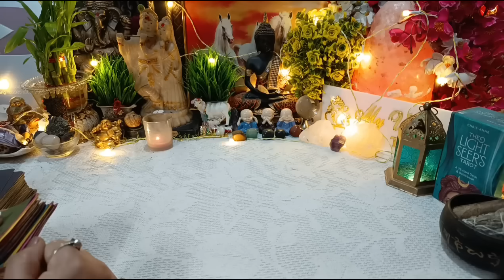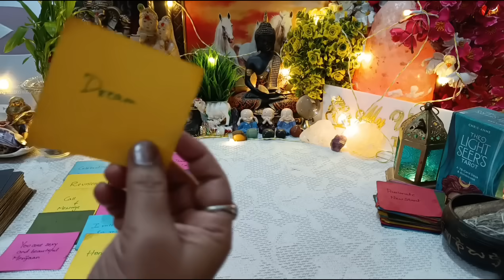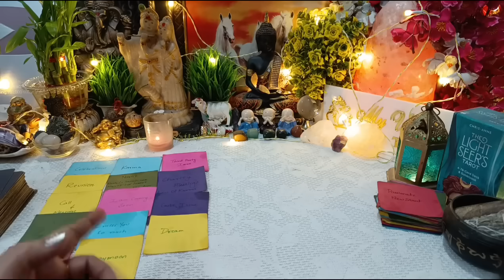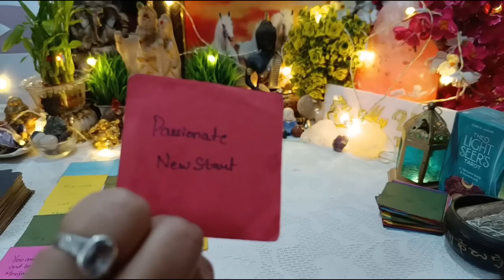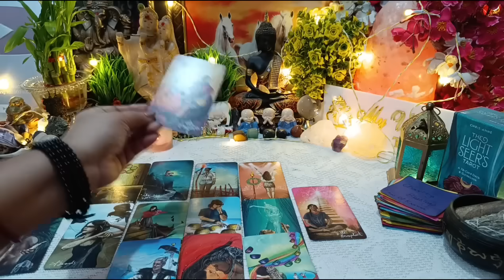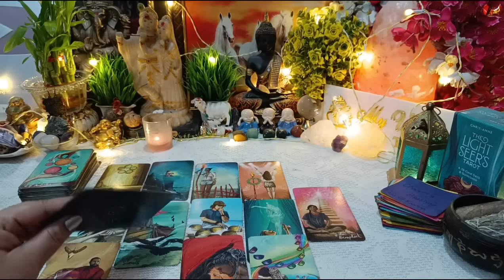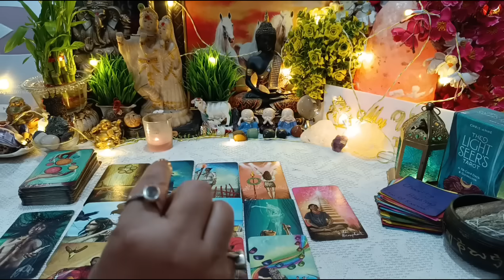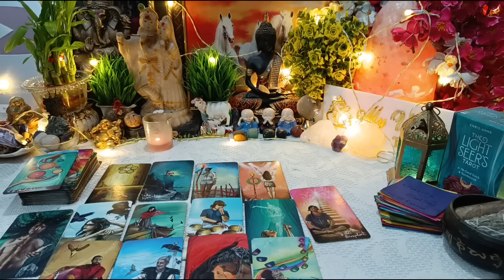मैं नहीं बेवफा!🍀🧿💔🥺🍀आज सुबह-सुबह वह आपके लिए क्या महसूस कर रहे हैं?Partner's Current Energy